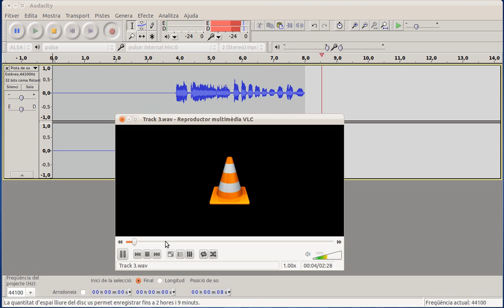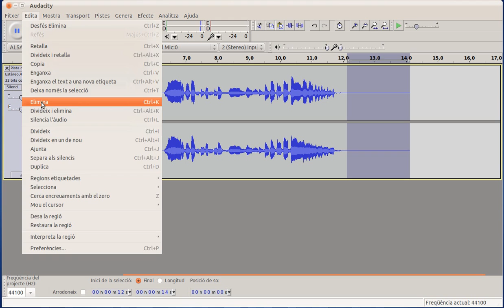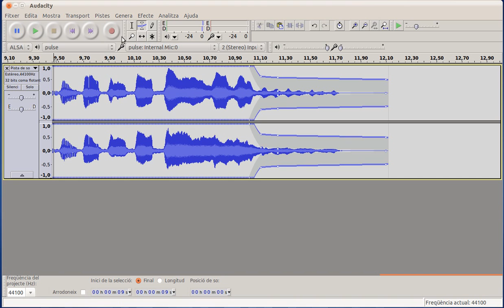[AulaOX] EDU01-m4-enrigistrar-cd-audacity-JClic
Enregistrar so des d'un CD en Audacity